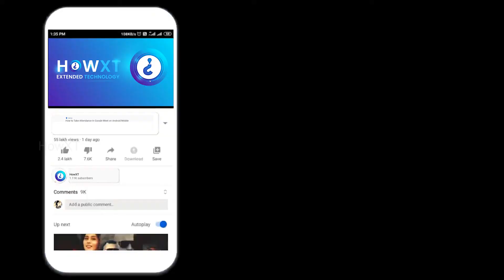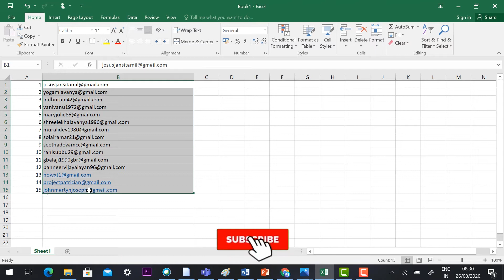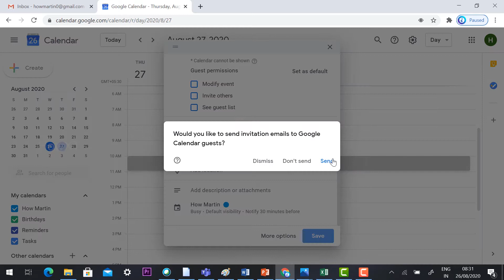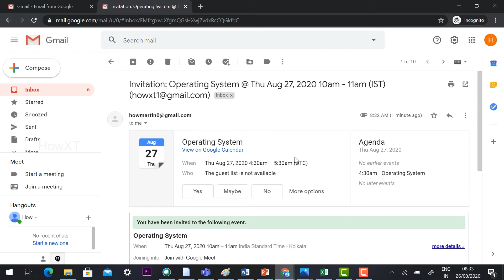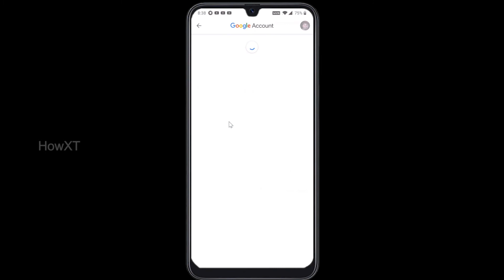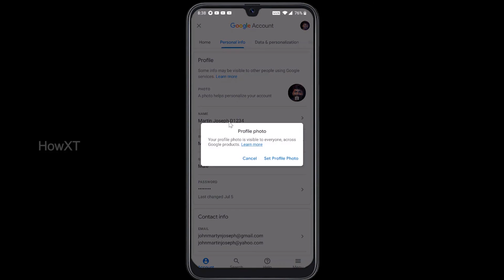How to Take Online Class Securely in Google Meet | How to Avoid unwanted Entry in Google Meet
In this video tutorial is use for How to Take Online Class Securely in Google Meet and  How to Avoid unwanted Entry in Google Meet.

Every teachers should know who is attending online class they need to monitor students name and to Avoid Anonymous/Unwanted entry in online Class.